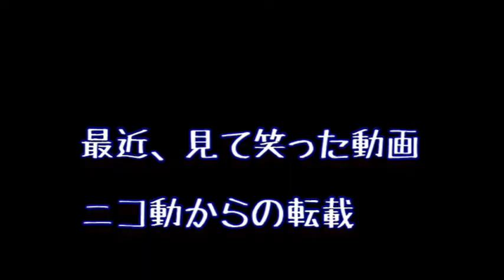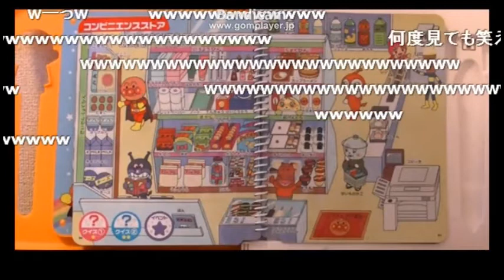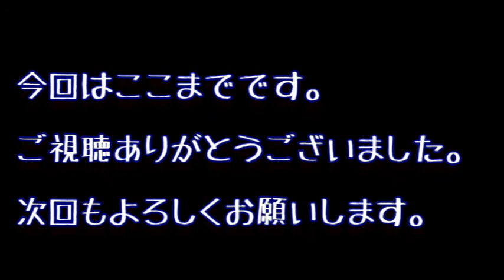吹いたら負け アンパンマンのおもちゃでバグ発見した （コメ付き）ニコ動からの転載